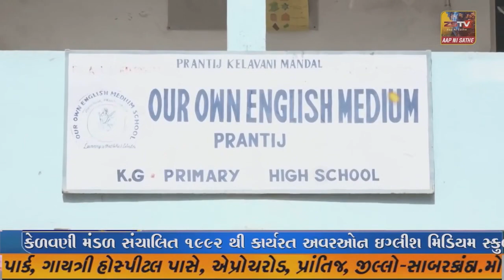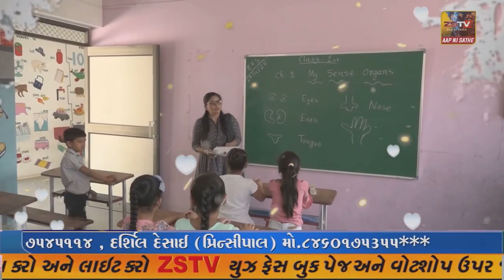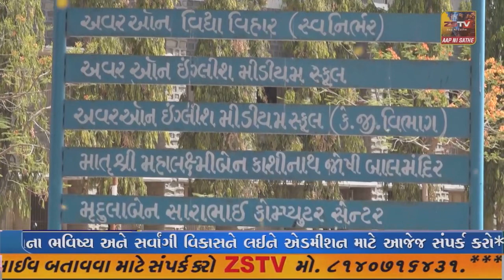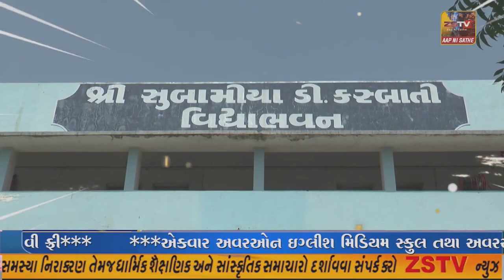કેશોદ શહેર તાલુકા કોંગ્રેસ સમીતી દ્વારા નગરપાલિકા કચેરીએ આવેદનપત્ર આપી